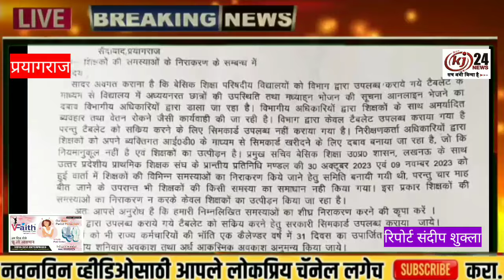आन लाइन उपस्थिति का शिक्षकों ने किया विरोध, खंड शिक्षा अधिकारी को दिया गया ज्ञापन